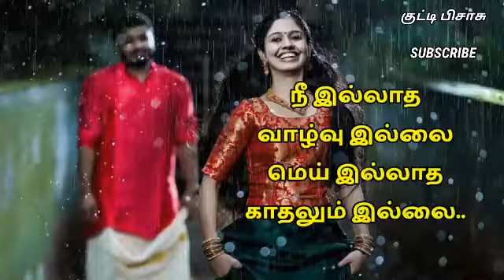உயிரே உருகாதே.. // காதல் கவிதைகள் // @குட்டிபிசாசு